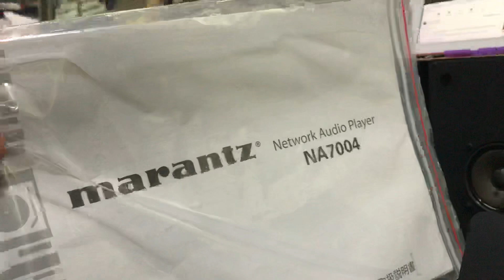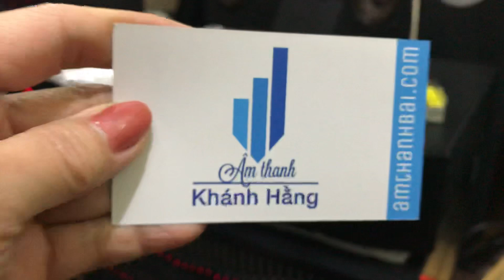Vị khách hào hứng đập hộp và test thử Đầu giải mã DAC cao cấp MARANTZ NA7004 - Giá LH: 0912572434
Mọi người cũng đừng quên nhấn nút theo dõi Kênh YouTube, Facebook và Zalo của shop mỗi ngày để cập nhật những tin tức hàng hoá mới nhất nhé 😉